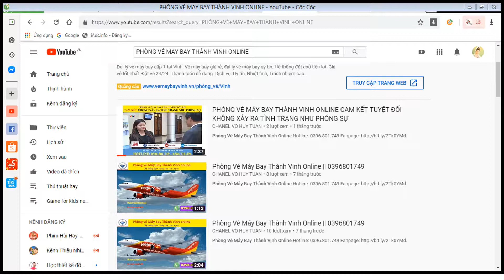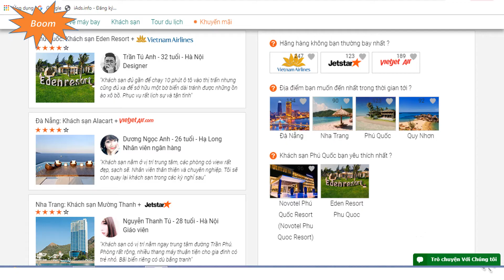Đặt vé máy bay Vinh đi Hà Nội giá rẻ tại đây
Phòng Vé Máy Bay Thành Vinh Online